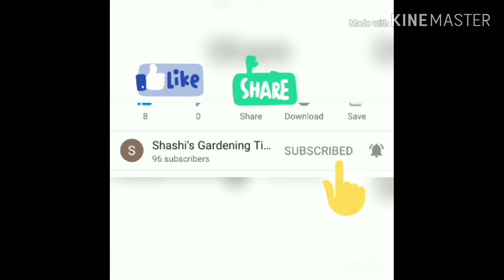మా మిధతోటలోని కూరగాయలు /small harvest of my Terrace garden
This video is about harvesting some veggies of my organic terrace garden